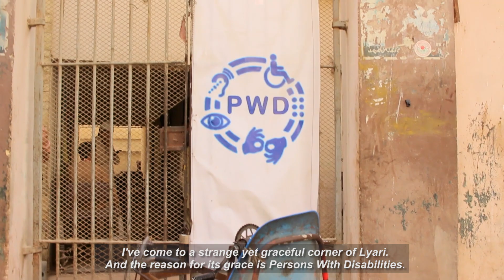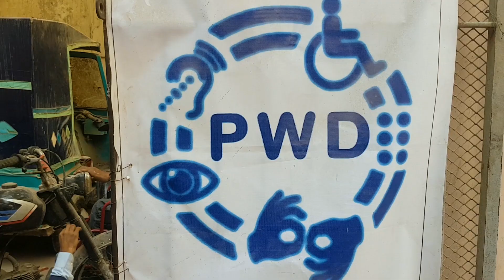Persons With Disability (PWD)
We got the honour of filming one of the most modest and honest organizations working for the disabled community of Pakistan, PWD.
Their Moto: Will work hard to earn rather beg for a living.

Truly a stellar example for Pakistanis.